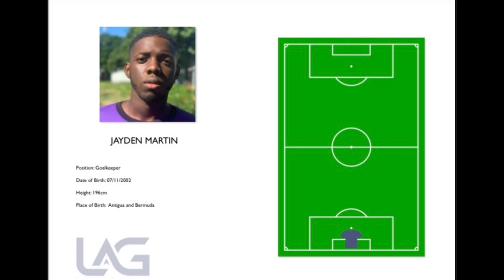Jayden Martin- Goalkeeper Highlights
Join the Telegram Footy258 Community Chat For exclusive News, Channel Updates & Giveaways...

If You need a highlight video, skip to the end of the video for more details.

Football Speed Ladder And Cones

Football Training Cones

Football Training Poles

Football Training Hurdles

Nike Football

Nike Football Boots